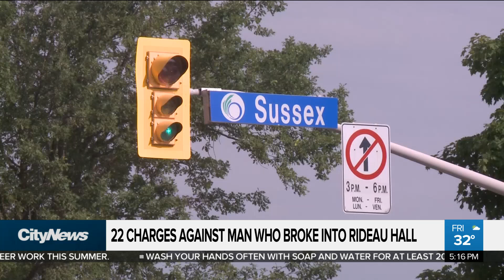Man who broke into Rideau Hall grounds facing 22 charges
The RCMP has laid 22 charges against an armed man who broke through the gates of Rideau Hall, not far from where both the prime minister and governor general live. Nigel Newlove with what investigators are saying about the incident.